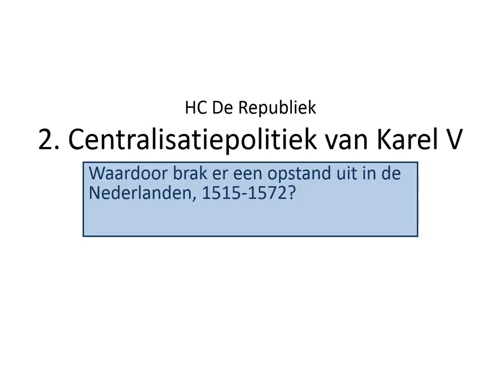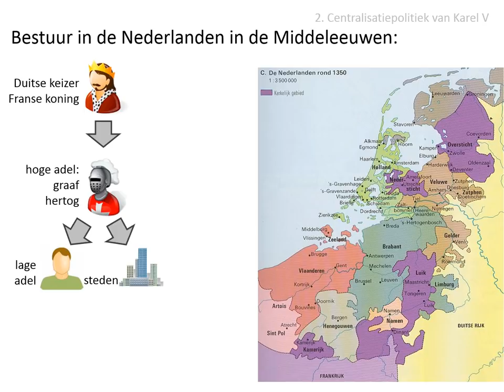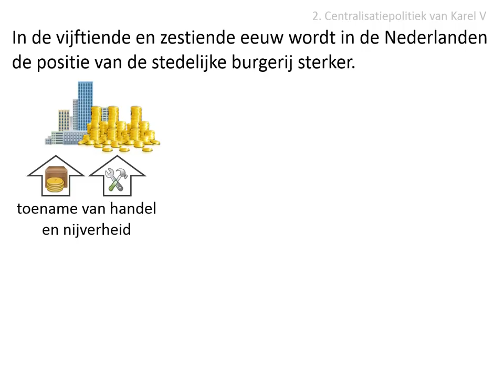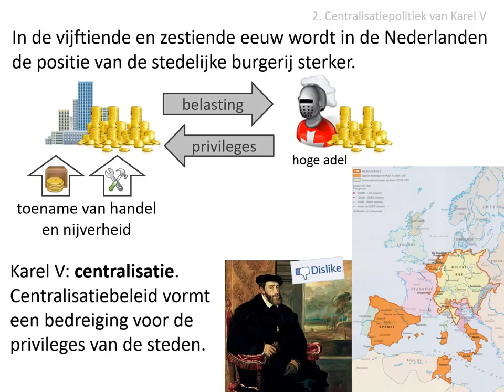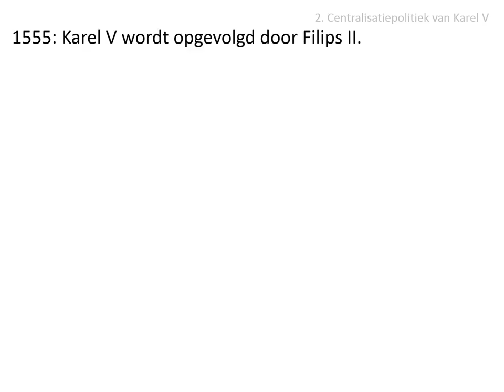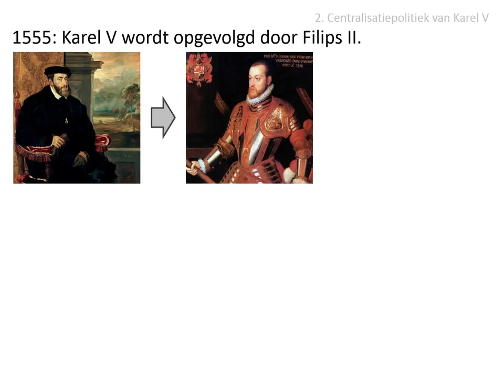2. De centralisatiepolitiek van Karel V (VWO - HC De Republiek)